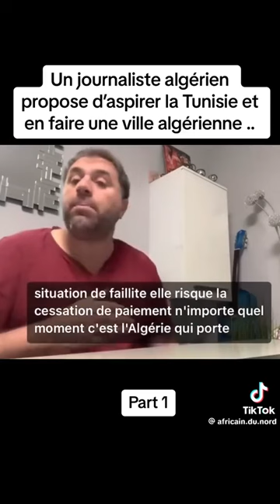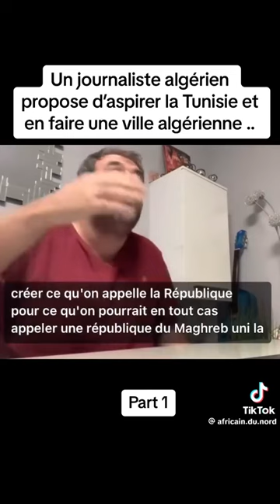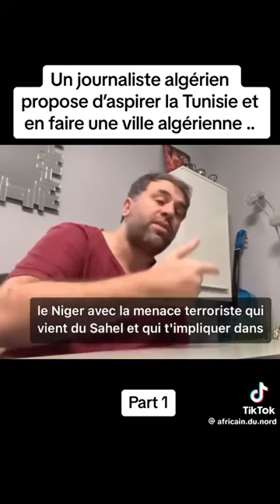كيف تُحكم السلطة الجزائرية قبضتها على تونس؟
في هذا الفيديو، يناقش الصحفي الجزائري كيف تمكنت السلطة الجزائرية من فرض نفوذها على تونس، خاصة بعد ثورة 2011. يتناول الفيديو دور الجزائر في إضعاف الديمقراطية التونسية وتحويل تونس إلى تابع للسياسات الجزائرية. كما يوضح مدى اعتماد تونس على الجزائر في مختلف المجالات، وما الذي يعنيه ذلك لمستقبل السيادة التونسية.